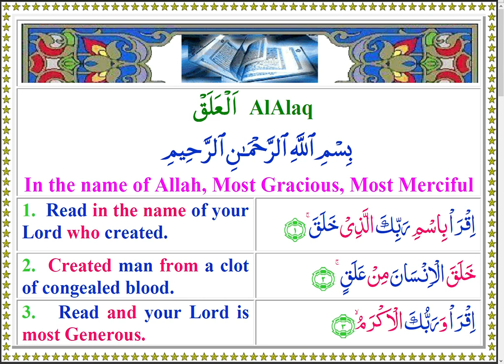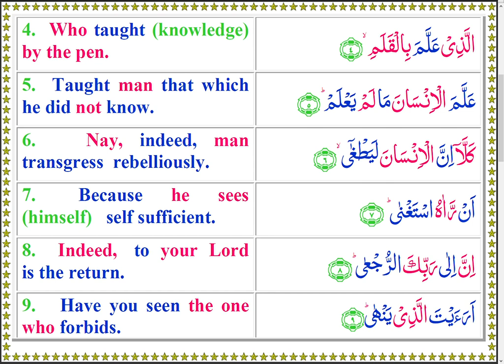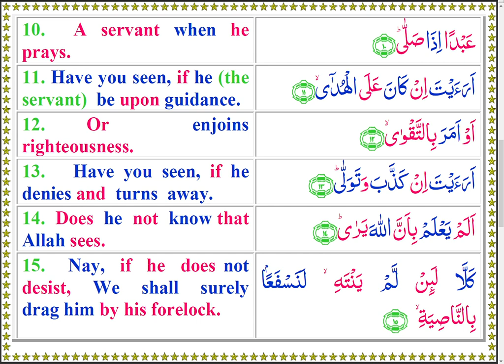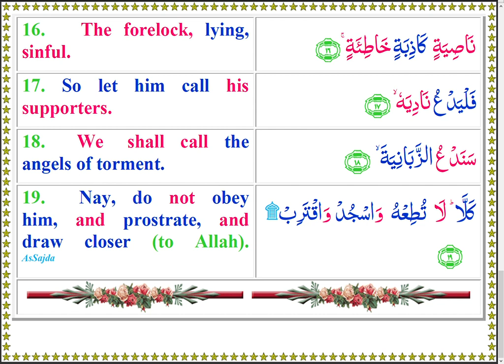Quran 096 AlAlaq Colored Arabic English Text and Recitation